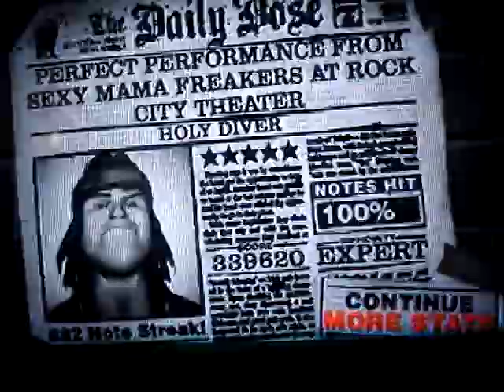Guitar Hero 80's- Holy Diver 100% Expert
not my best SP day, but whatever